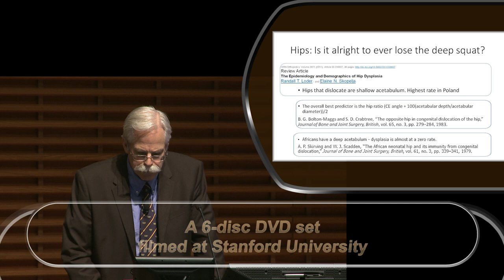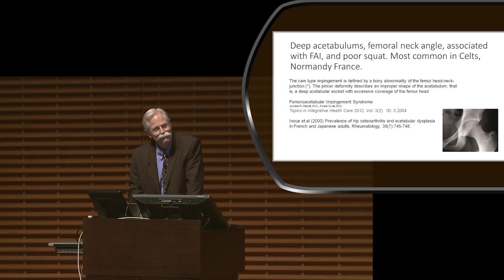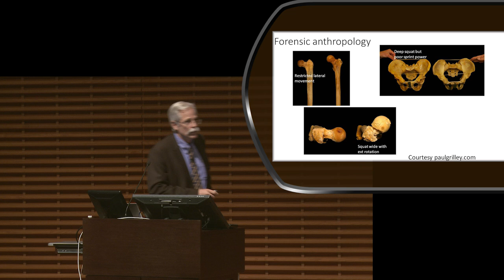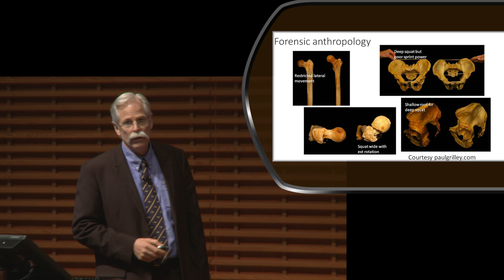Stuart McGill: Hip Anatomy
From the new Assessing Movement DVD, featuring Gray Cook, Stuart McGill and Craig Liebenson.